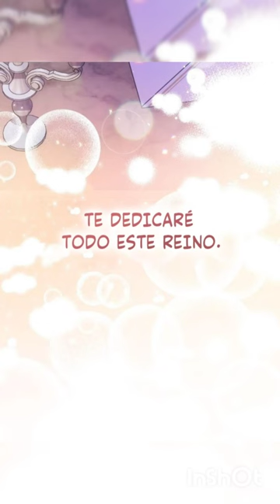Hermana, en ésta vida yo soy la reina.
Fairytale
Canción de Alexander Rybak
Lean el manhwa en la página oficial de Webtoon